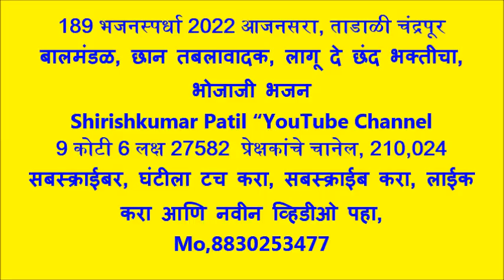189 भजनस्पर्धा 2022 आजनसरा, ताडाळी चंद्रपूर बालमंडळ, छान तबलावादक, लागू दे छंद भक्तीचा, भोजाजी भजन